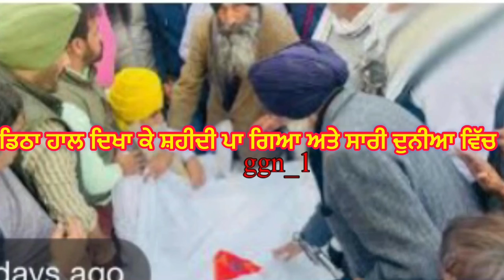ਬਹੁਤ ਵੱਧੀਆ ਲਿਖਿਆ ਦੀਪ ਸਿੱਧੂ ਬਾਰੇ ਇੱਕ ਵਾਰੀ ਸੁਨਣਾ ਜਰੂਰ 🔥🔥deepsidhu